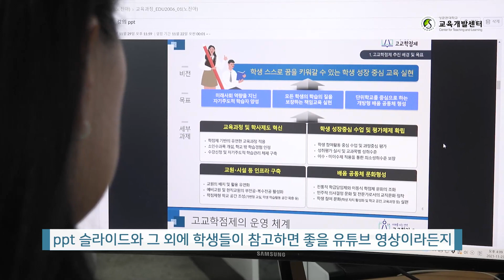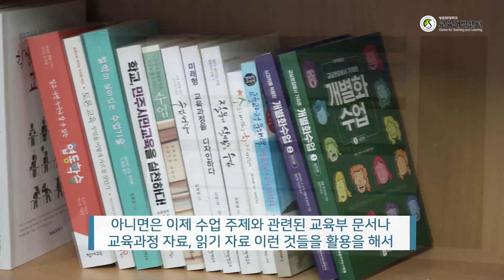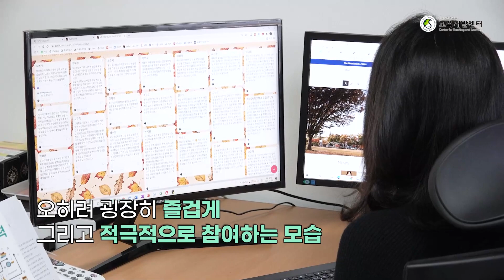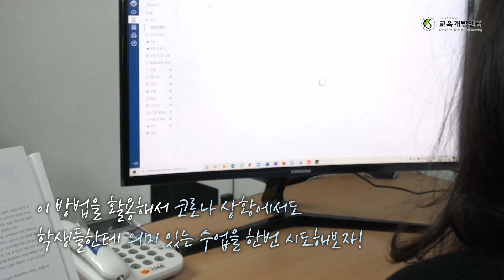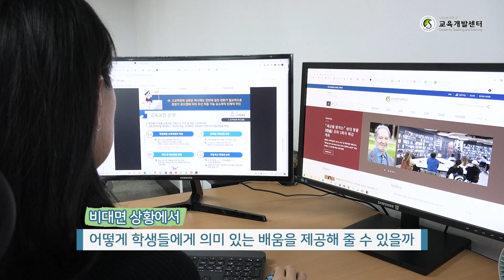혁신수업 우수사례👨🏻‍🏫👍🏻교육학과 노진아 교수님의 교육과정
혁신수업 우수사례로 꼽힌 교육학과 노진아 교수님의 '교육과정' 수업을 소개합니다.

혁신수업은 기존의 주입식 교육이 아닌 토론, 발표, 프로젝트 등 학생참여 중심으로 진행하는 신설한 수업모델로, 수업방식에 따라 플립러닝, 문제해결, 특화혁신 3가지 유형으로 구분됩니다.

[영상에서 발췌]
👉🏻 학생들이 수업을 많이 즐거워하고 적극적으로 참여한다는 부분인 것 같아요. 학생들이 직접적으로 “수업시간이 기다려진다,” “수업시간이 즐겁다,” “실시간 수업이 즐겁다”는 얘기를 해요 그냥 강의로만 수업했을 때와 비교하면 ‘학생들 배움의 깊이가 좀 더 깊어진다’는 점을 제가 느낄 수 있었고, 다른 학생들의 생각도 듣는 기회가 충분하기 때문에 그걸 통해서 배움이 확장된다는 점도 제가 확인을 할 수 있었어요.